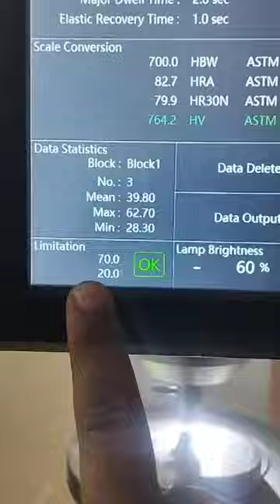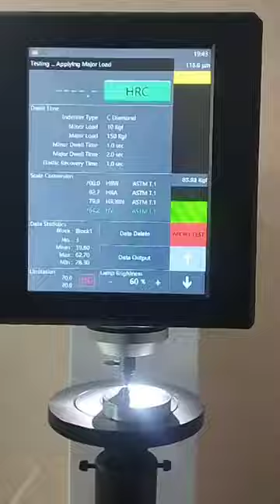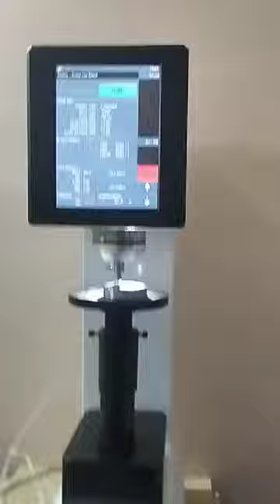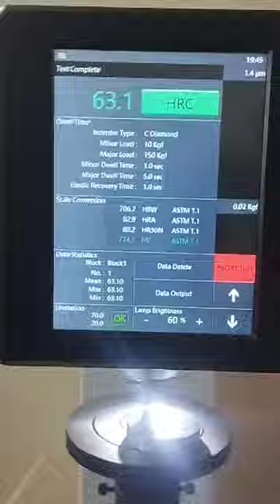Fully Automatic Touch Screen Load Cell Based Rockwell Hardness Tester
Fully Automatic  Rockwell Hardness Tester (TLRH-Z)

Features

Automatic Z Axis
Load Cell, Closed Loop, Force Control
Adjustable Illumination System
Large Touch Screen Panel
Hardness Conversion
Data Output